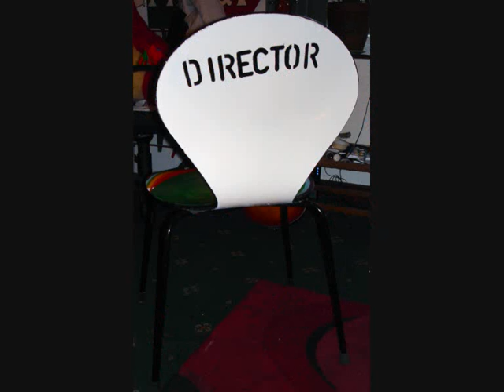Arddangosfa Celf Phil Lee Jones' Art Exhibition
Dewis anturiaethiol o arlunio Phil Lee Jones. A random sample of Phil Lee Jones' art.